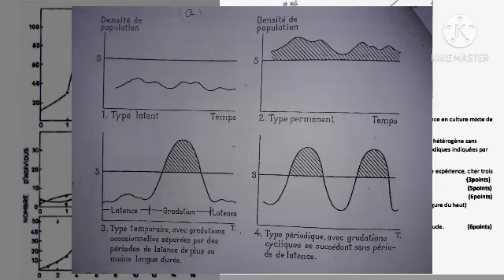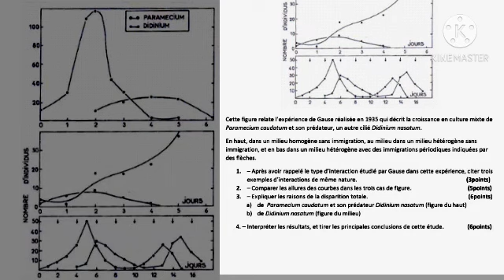Écologie correction de TD